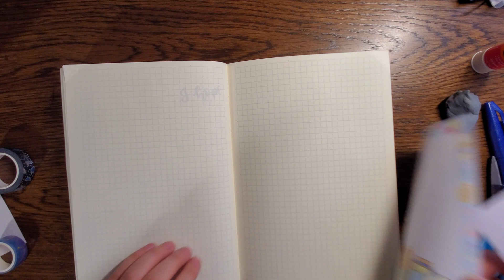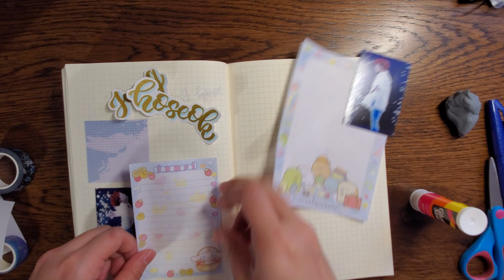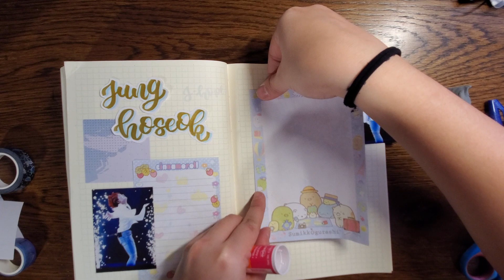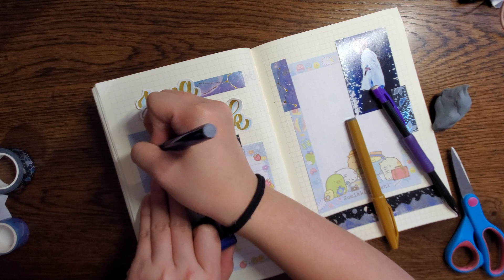hoseok's birthday - real time journal with me - blue and gold aesthetic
Hello~~ Happy birthday to Hobi! Literally the brightest ray of sunshine in our lives hahaha, he's so adorable and beautiful and talented and amazing!! I'm so so glad he didn't leave BTS like he was thinking of doing because it simply wouldn't be the same without him. Stream Ego to show how much we love him thank you very much.

Stationery used:
-Tombow Dual Brush Pens
-Pentel Fude Touch Sign Pens
-Muji Gel Pen
-Memo Sheets
-@Papergeekco washi tape